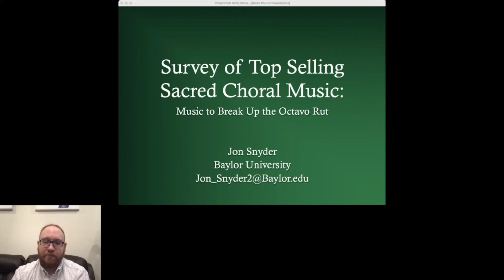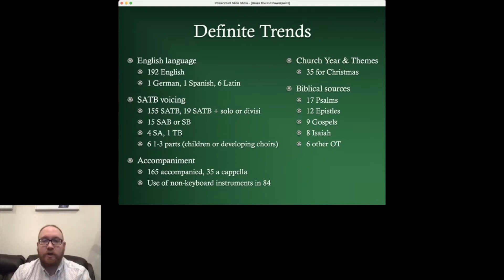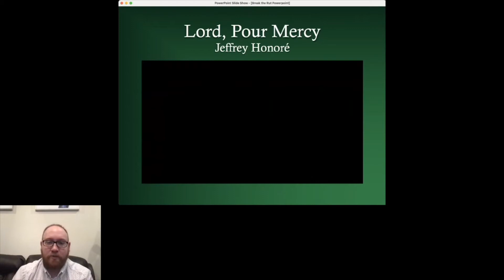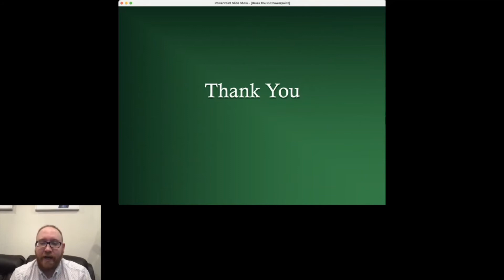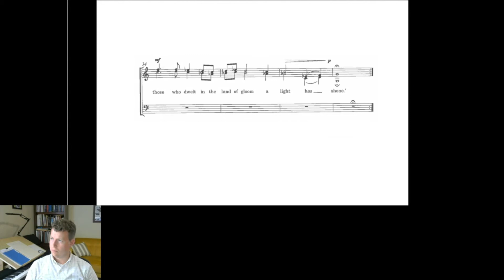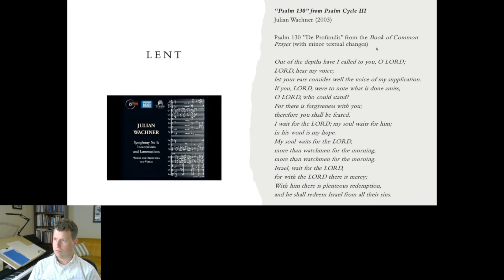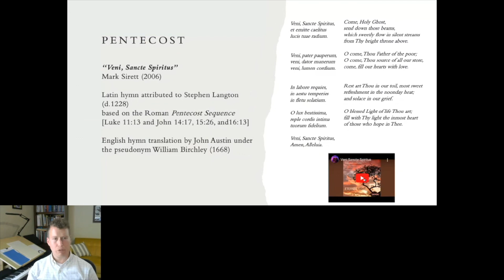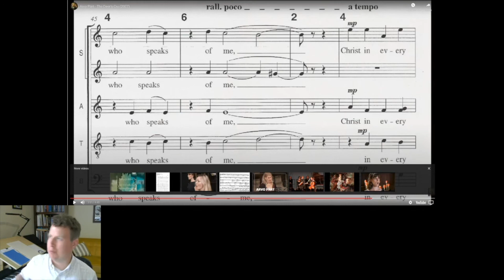2021 Alleluia Conference - Jon Snyder & Breck McGough: Choral Songs and Choirs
Join doctoral students Jon Snyder and Breck McGough as they present their research related to choirs and choral music.

Snyder: SURVEY OF TOP SELLING SACRED CHORAL MUSIC: MUSIC TO BREAK UP THE OCTAVO RUT
A recent survey of the top-selling sacred works of the past decade revealed many lesser-known works. So often in churches, we get stuck using the same pieces, styles, or composers. While this may result from the quick turnaround needed in churches, this session explores some works for the advancing church and school choir to put on your radar. More than just a reading session, these top-sellers from across different publishers will break up the rut of the usual octavo to add interest and enrichment to your choral program and worship.

McGough: A YEAR OF NEW MUSIC: PRACTICAL 21ST CENTURY WORKS FOR THE CHURCH CHOIR
Being a music minister in the 21st century can be quite the daunting task for many reasons. One especially prescient problem is the absolute bottomless abyss of music that can be found for purchase online. This paper will provide a jumping off point for the church musician who wants to find recent music of higher artistic merit that can work functionally and practically for the liturgical needs of the church and the artistic and educational needs of the volunteer choral ensemble.